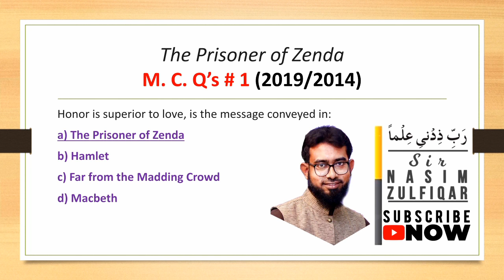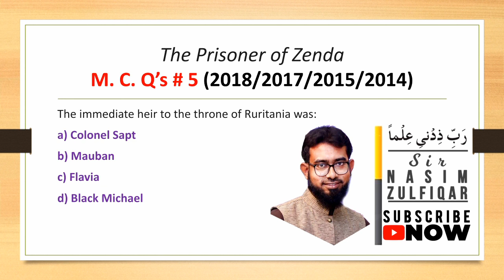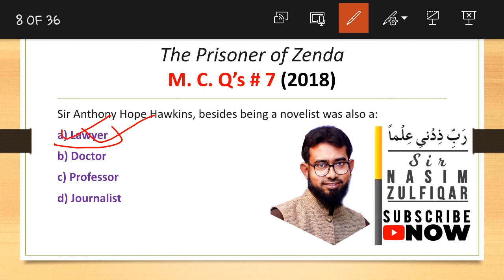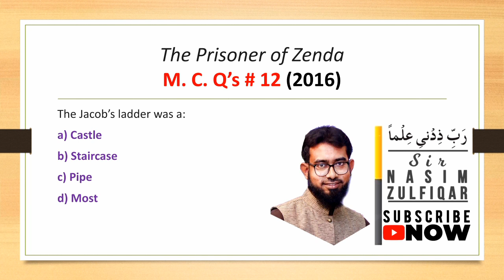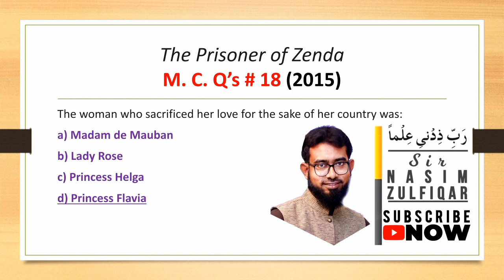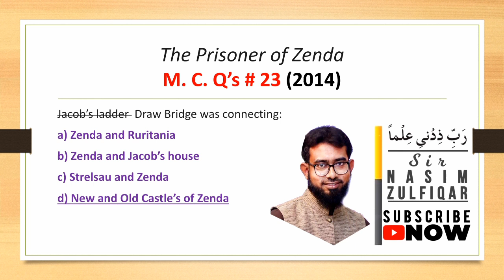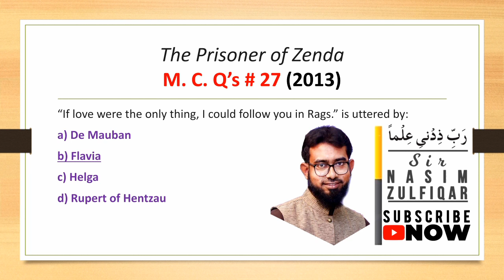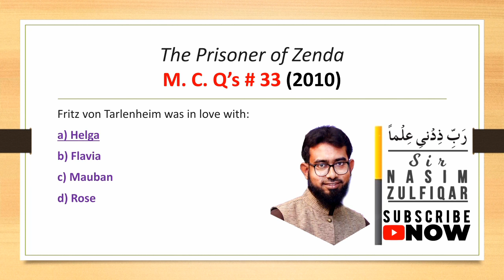The Prisoner of Zenda (MCQ's Lecture for XII-English)